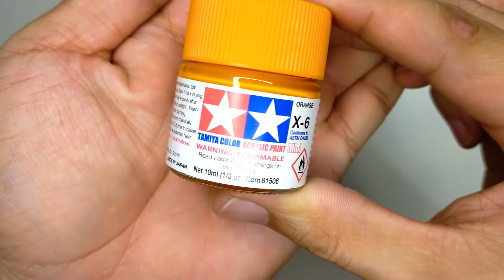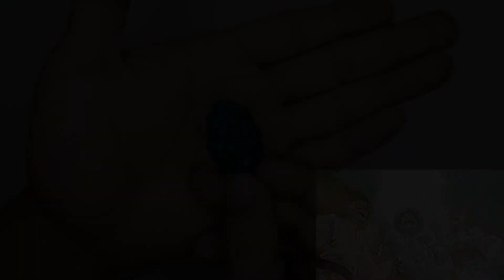Model Making : Going Merry Part 6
So how do they water these massive tangerine trees on a pirate ship. in the vast treacherous sea? Nami's staff? hmmmmm...